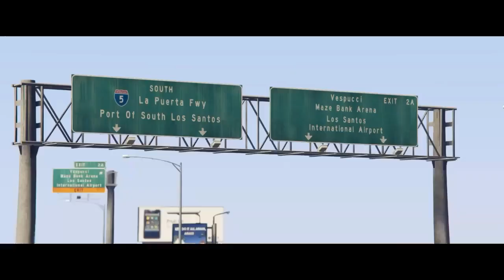Feel The Same: The Movie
He's back to find out whoever took everything from him and let them know exactly how it feels to lose at your own game.

CARRYWINS as special guest.

created with:
- Grand Theft Auto Online;
- Grand Theft Auto Director Mode.

edited with:
- Rockstar Editor;
- SHAREfactory.

songs:
- Feel the Same by Battle Tapes;
- Leave by Wavves;
- Reach Out Your Hand (Erol Alkan Rework) by Tuff City Kids & Joe Goddard.

jobs:
- Dynasty 8 Wealthy Tour created by ooRek1oo;
- Bugstars prep II for the Diamond Casino Heist;
- Do You Even Lift? from the Simeon Repo Jobs.

shout out to my friends CARRYWINS and ooRek1oo:)